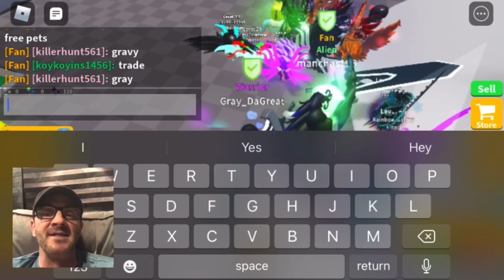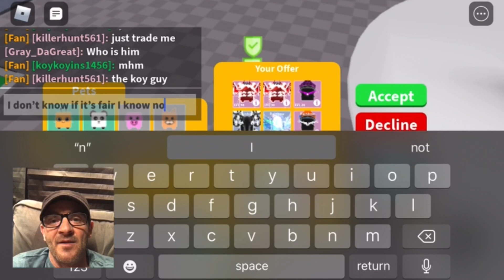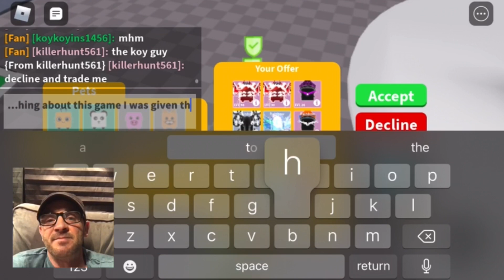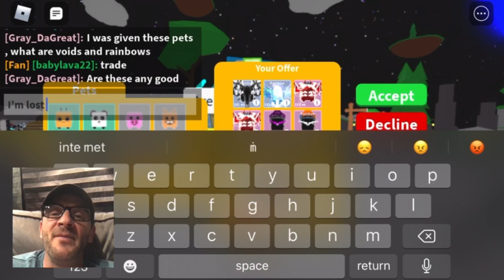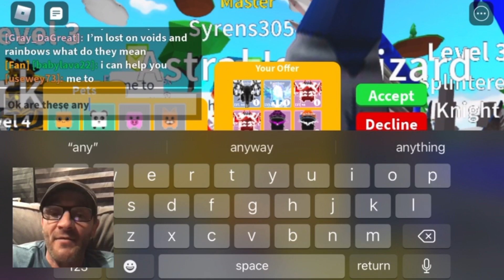I Went Undercover As A Noob In Saber Simulator and I Can’t Believe This Happen, is this some code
Last members event

How to get crowns

Roblox gr oup page JB80 Gaming

Follow me on Roblox at JB80_GAMING

Discord JB80 GAMING#2029

Instagram I'm on Instagram as jb80_gaming. Install the app to follow my photos and videos.

Tic toc